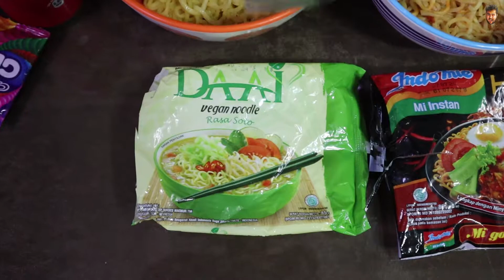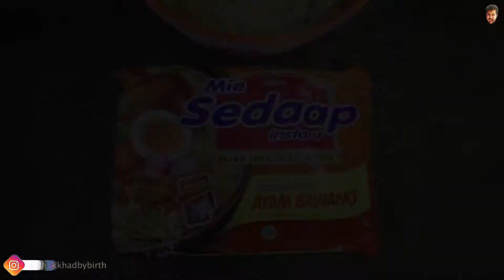Indonesia ki MAGGI Noodles ???? || Kaise Hoti hai yeh ???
We tried 4 different types of noodles from indonesia, with Maggi of course!
Please watch and let us know how you like it in the comments box!